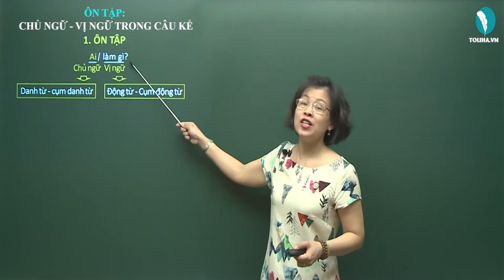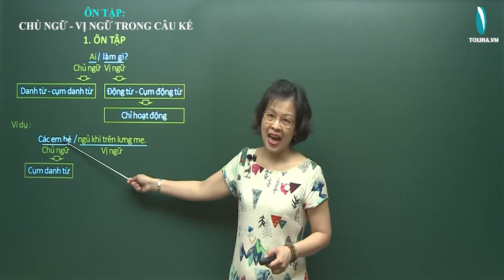Ôn tập: Chủ ngữ - Vị ngữ trong các kiểu câu kể - Luyện từ và câu - Tiếng việt 4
Ai                                 làm gì?
        Chủ ngữ                          Vị ngữ
Danh từ - cụm danh từ       Động từ - Cụm động từ chỉ hoạt động
Ví dụ :
      Các em bé ngủ khì trên lưng mẹ.
Xem đầy đủ bài giảng tại